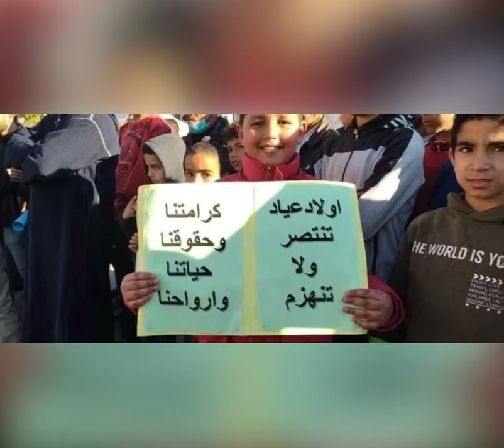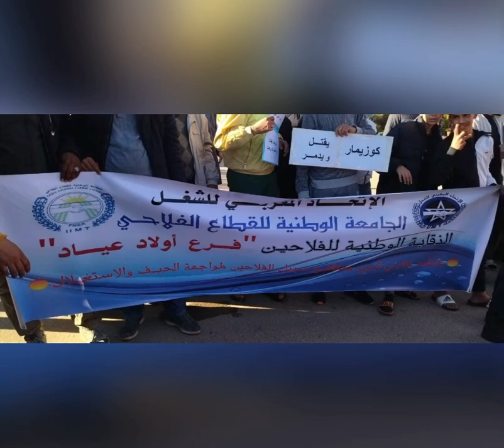تلاميذ أولاد عياد ‏إقليم الفقيه بن صالح يتضامنون مع الأساتذة المتعاقدين